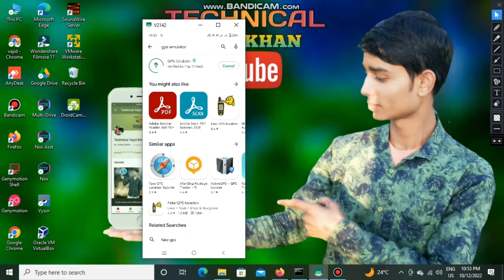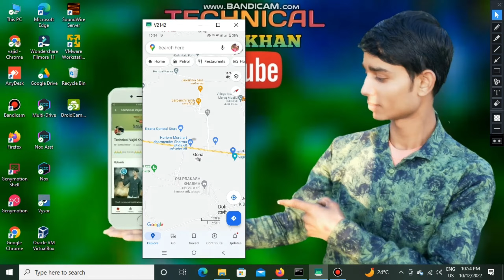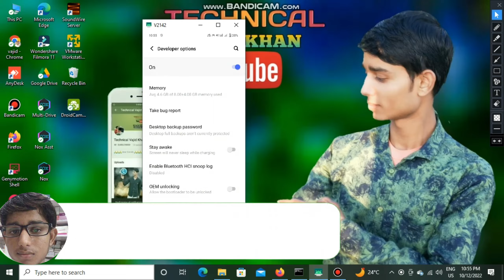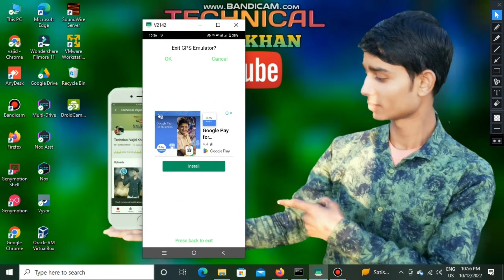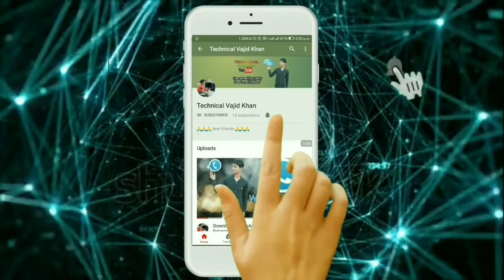Discover the Hidden Trick: Change Your Android GPS Location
Hello dosto is video mein Maine bataya hai ki kaise aap apni original GPS location Ko kisi bhi location mein set kar sakte hai kahi bhi kabhi bhi

SUPPORT ME
PRESS BEL ICON

query
current location change
fake gps location
google location change kaise kare
gps change location app
gps emulator kaise chalaye
gps emulator use
how to change gps location
how to change gps location on android
how to change live location
how to change live location in google map
live location change
live location change kaise karen
live location change karne ka tarika
live location kaise change kare
location change kaise karte hain